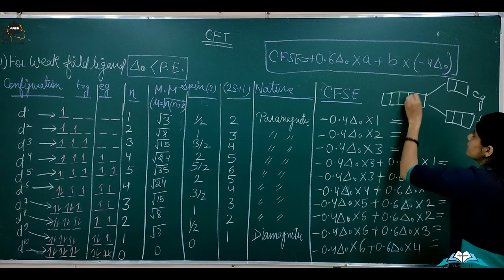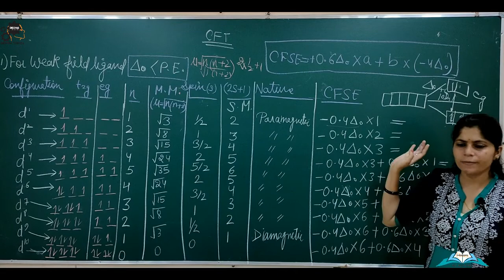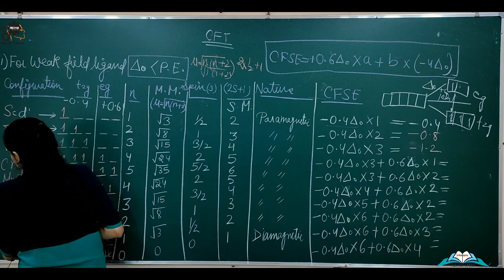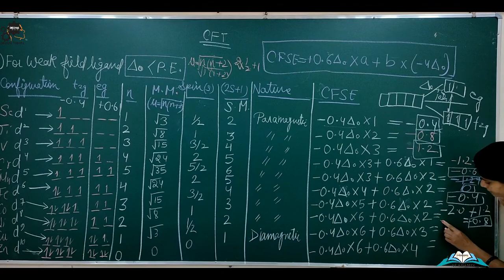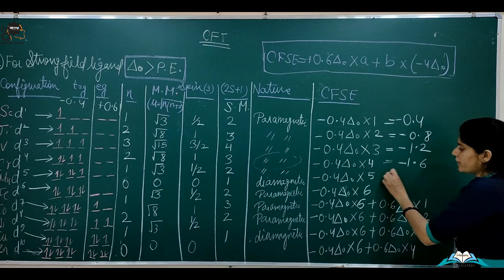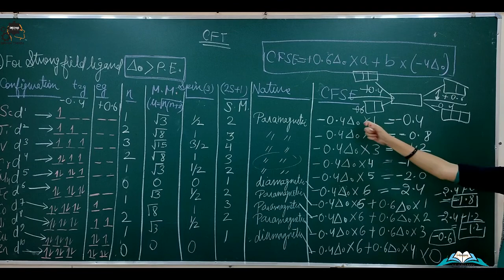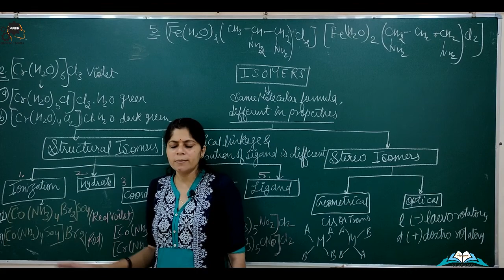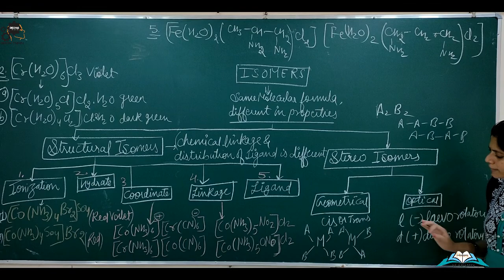COORDINATION COMPOUND | LECTURE-7| CHEMISTRY | CLASS-12 | NEET | JEE | NCERT | by S.R ma'am